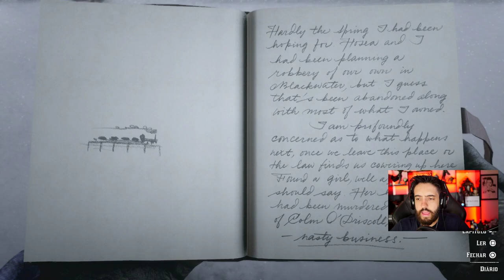RED DEAD REDEMPTION 2 - Ep2 A PRIMEIRA BRIGA DE GANGUES!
Segundo episódio de RED DEAD REDEMPTION 2, hoje vamos começar a enteder como funcionam as gangues no jogo!

--Máquina Gamer--
GeForce GTX 1080
I7 7700
16 GB Ram

Odyssey Z
GeForce GTX 1060
i7 8750
24 GB de RAM

É nóixx!